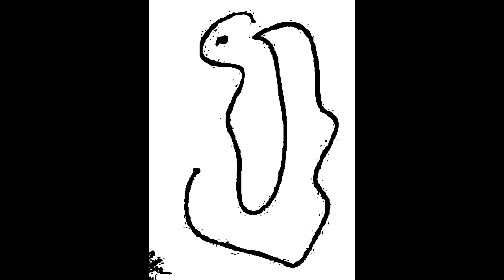ART by Seth Derek Aronson